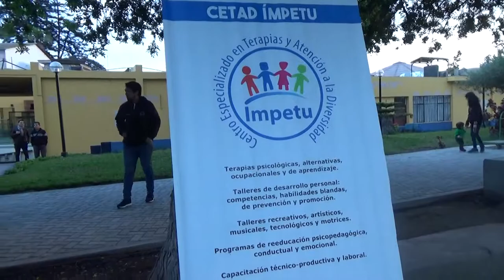20181001171637 Día Internacional del Cacao 2018 y la historia de TUTUSIMA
El Museo del Cacao y el Chocolate Peruano en el Museo Nacional de Arqueología Antropología del Perú celebrando el Día Internacional del Cacao.
Tutusima es un niño que ama a la naturaleza ... y que encontró en las profundidades de la selva, las semillas mágicas del cacao ...